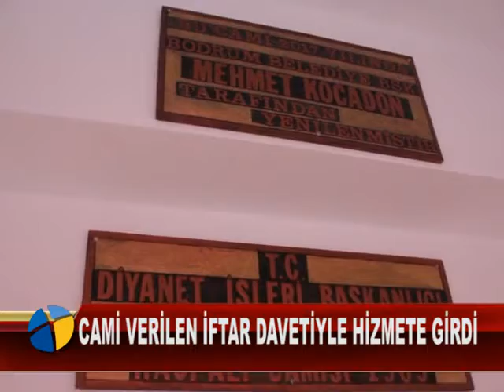CAMİ VERİLEN İFTAR DAVETİYLE HİZMETE GİRDİ